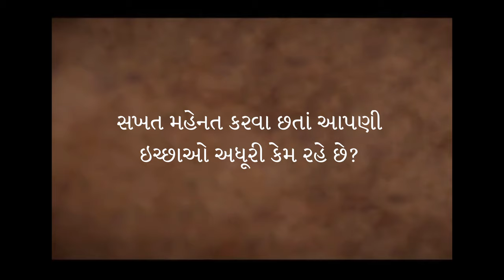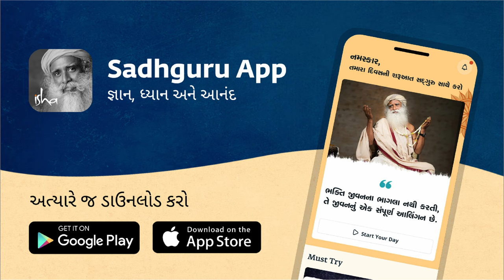શું સફળતા મહેનતથી મળે? | Sadhguru Gujarati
સદ્‍ગુરુ સખત પરિશ્રમ વિશેના પ્રશ્નનો જવાબ આપે છે અને જુએ છે કે કેવી રીતે કમનસીબે, સમાજને લાગે છે કે સખત મહેનત પરિણામ લાવશે. યોગ્ય સમયે શું કરવું તે જાણવું મહત્ત્વનું છે.